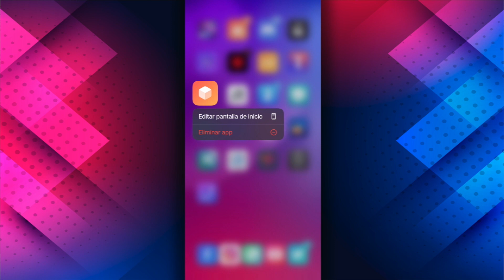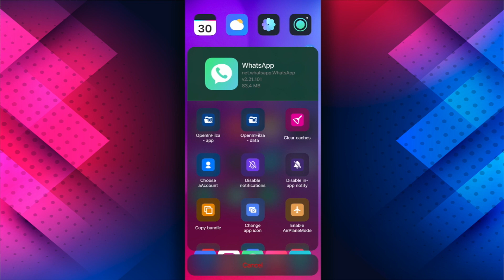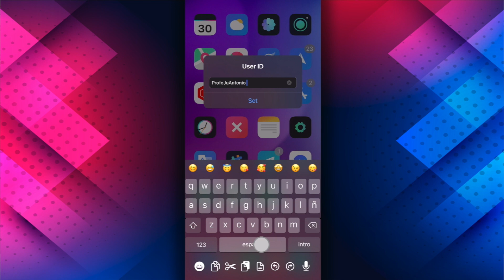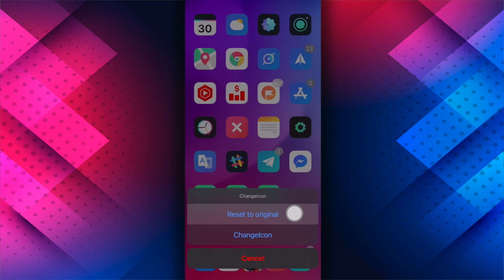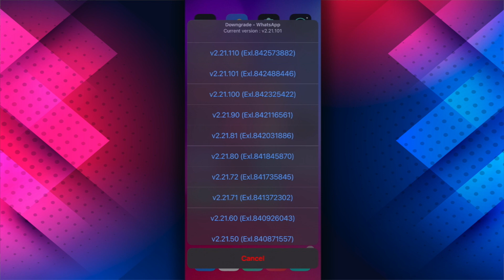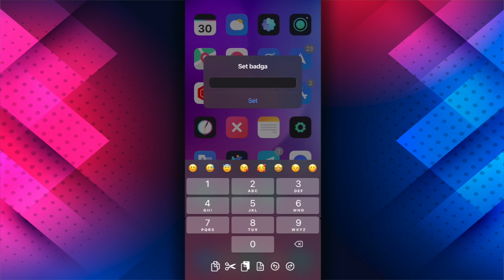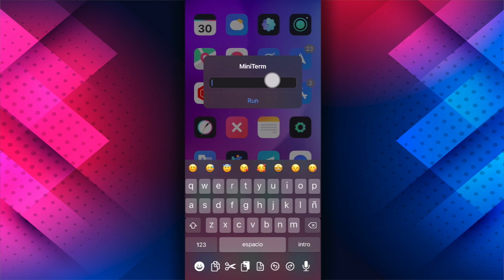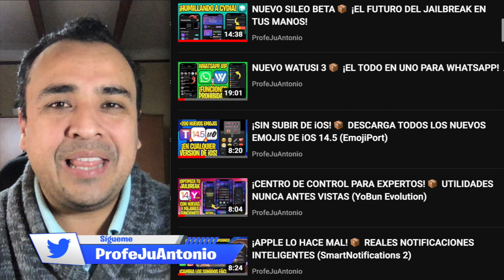¡BRUTAL EDITOR DE APLICACIONES! 📦 CONTROL REAL Y ACCESO TOTAL (AppEditor)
· Repo: BigBoss